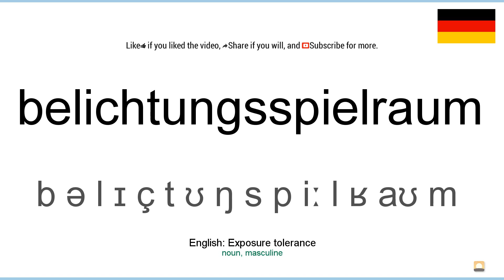How to pronounce: Belichtungsspielraum (German)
How to pronounce belichtungsspielraum in german
Wie belichtungsspielraum ausgesprochen Deutsch
Die deutsch aussprache von dem wort belichtungsspielraum.
Cómo pronunciar belichtungsspielraum en aleman
Comment prononcer belichtungsspielraum en allemand
Come pronunciare belichtungsspielraum in tedesco